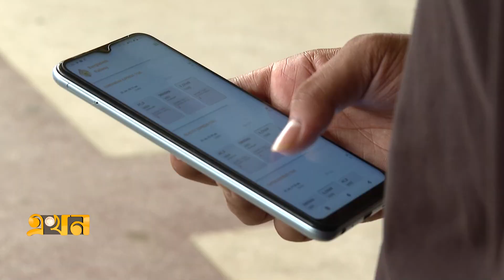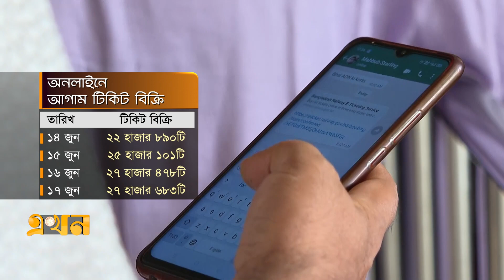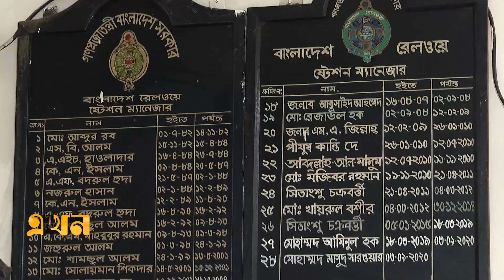অতিরিক্ত ২ হাজার আসনেও পূরণ হয়নি চাহিদা | Train Ticket | Ekhon TV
শেষ হলো ঈদযাত্রার ট্রেনের আগাম টিকিট বিক্রি। অনলাইনে টিকিট না পেয়ে অনেকেই ভিড় করেন কমলাপুরে, তবে কাউন্টারে টিকিট পাওয়ার সুযোগ ছিলো না। ৫ দিন ধরে যারা টিকিট করতে ব্যর্থ, তারা যাত্রার দিন স্ট্যান্ডিং কাটেত পারবেন।

Our Office Address:
EKHON TV
City Park Lane
19, Hatkhola Road, Wari
Dhaka-1203
Bangladesh